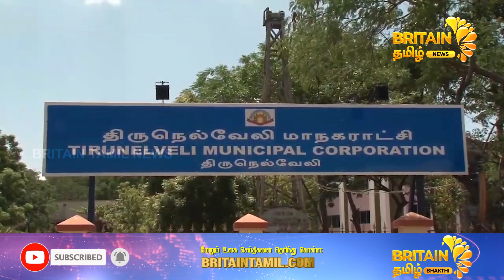நெல்லை மாநகராட்சியில் ஆக்கிரமிப்புகளை அகற்ற 24 மணி நேரம் கெடு | Give 24 hours to remove encroachment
நெல்லை மாநகராட்சியில் ஆக்கிரமிப்புகளை அகற்ற 24 மணி நேரம் கெடு | Give 24 hours to remove encroachments in Nellie Corporation